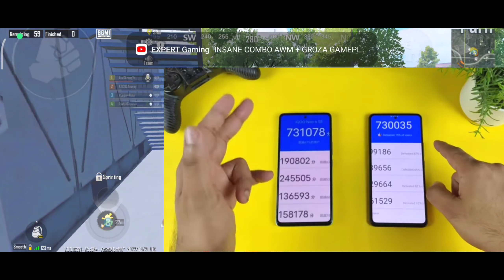⚡Iqoo Neo 6 5g Vs Iqoo 7 vs Realme X7 max gaming comparison⚡|| Best gaming phone under 30000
Iqoo Neo 6 vs Realme X7 max va iqoo 7 comparison